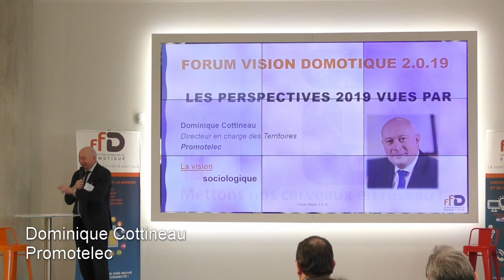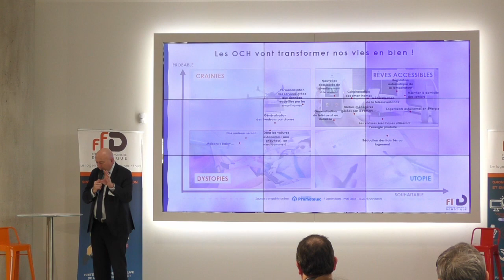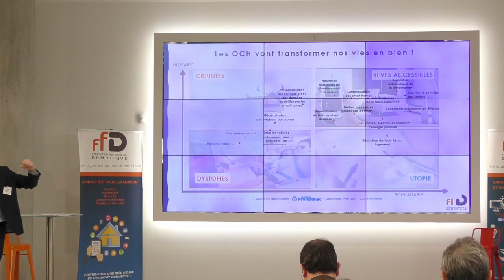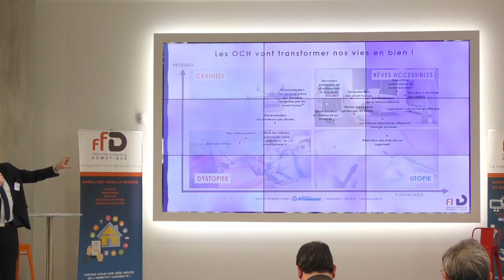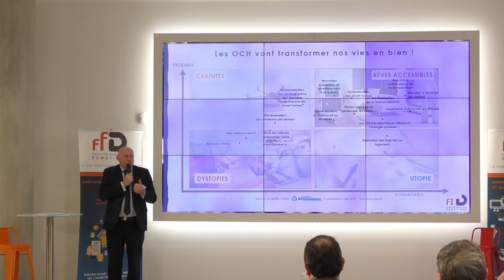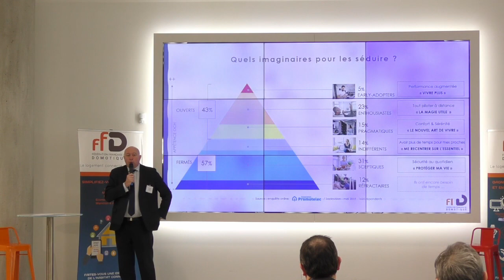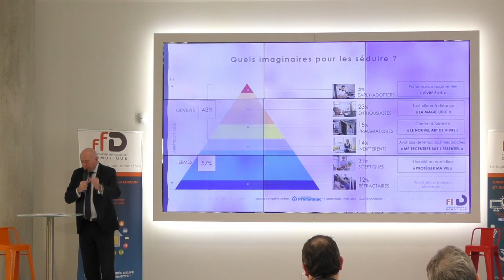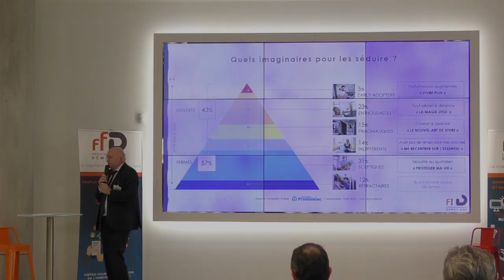Convention FFDomotique 2019 : Dominique Cottineau - Promotelec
Découvrez la vision sociologique du Smart Home par Dominique Cottineau de Promotelec qui nous présente les résultats de l'étude Promotelec / Sociovision sur les Objets Connectés dans l’Habitat